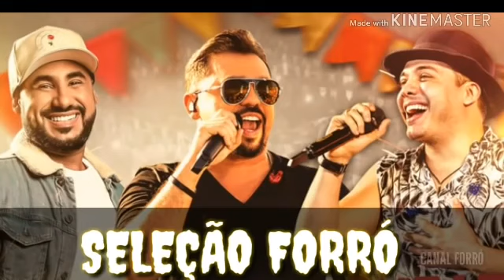Seleção Forró Junho 2019 - Só as melhores - Rai Saia rodada Xande e aviões Wesley Safadão